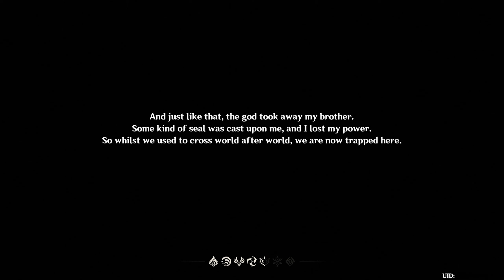[JAPANESE] Genshin Impact - Opening Cinematic | PC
Genshin Impact opening cinematic on PC in Japanese.
Select ►1440p60fps◄ for high quality video.